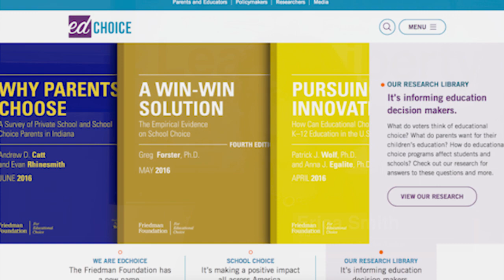School Choice — Does It Actually Help Kids?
Do school choice programs like vouchers hurt the kids left behind in public schools? Survey says … nope!

EdChoice (website): Check out this website recommended by Erica Smith to find research and resources on school choice.
5 types of school choice: Which has the least government involvement? (blog post): Kevin Currie Knight explains different ways of enacting school choice and their pros and cons
Getting Politics Out of Education (on demand program): Wondering what the role of government in education should be?

TRANSCRIPT:

Evan Swarztrauber:
How do you judge those competing values of "Yes school choice is good but so is Federalism. Do we want the federal government meddling in state affairs?" I mean that's a dilemma from a free market perspective because you've got different competing values.
Erica Smith:
A lot of people are making that argument. There are ways though for the federal government to get involved with school choice that I don't think would raise the same concerns. For instance, if they passed a tax credit just to help parents who are paying for these educational expenses, like private school tuition, and you can then get a tax credit with the federal government, I think that would be very minimal involvement on behalf of the federal government.
Evan Swarztrauber:
Right, because that's federal tax money, not necessarily state money.
Erica Smith:
Right. That would still really help families. I think everybody in the school choice movement is just going to have to look at this closely and discuss it among themselves and analyze it. We'll see what happens.
Evan Swarztrauber:
Is there a research element? We often talk about how free market people don't want the regulatory state doing so much regulating, but there are other functions that these agencies play, which sometimes are not seen in a hyper regulatory environment, just expertise. You have people working in the Department of Education. Could they do research to figure out which programs are working, which ones aren't, which states are leaders, which ones aren't, and make recommendations, put out reports? I mean is that something that a proactive Department of Education could do that is not regulating, that is not stepping on states rights, just putting information out there so that people can glean what they want?
Erica Smith:
Maybe. I would have to think about that. There are lot of people in the movement who are already providing very good research. I would have to look more closely to see if there's a need for that. Certainly there's a lot of options that we might see happen.
Evan Swarztrauber:
What does the research show? That's obviously a big consideration if you're skeptical of school choice. You want to say, "Well I'm not opposed necessarily to my tax money, supporting people, but I want to know that it's working and I want to know that they're getting a good deal and that they wouldn't have been better off in the public school." Do we know whether private school choice is helping people, especially those most disadvantaged among us?
Erica Smith:
We do know. We do know. There have been about, I think, 100 studies of school choice programs. EdChoice, formerly the Friedman Foundation, really does a wonderful job putting those studies together. I encourage you, the viewers, to look at their website. These studies show overwhelmingly that school choice is helping the students that are participating in it, and also actually helping students who stay in the public schools. We see over and over again that once a school choice program is introduced in a state the public schools actually get better, presumably because of the competitive effect. School choice overall is a very good thing for this country.